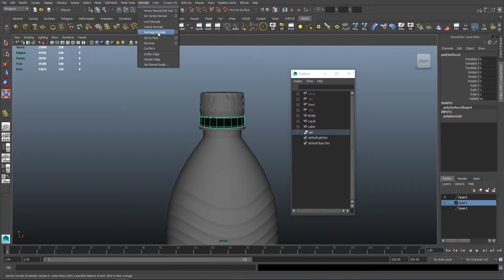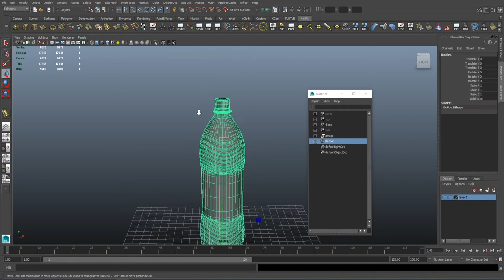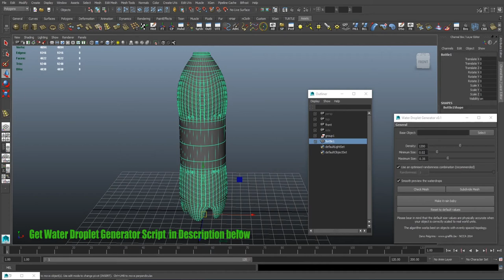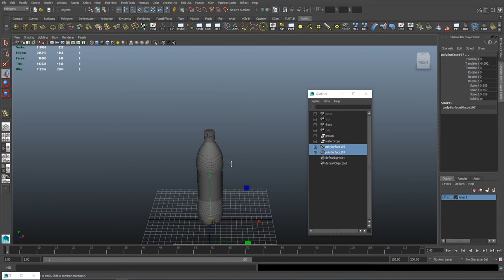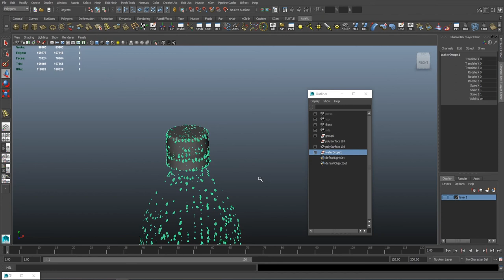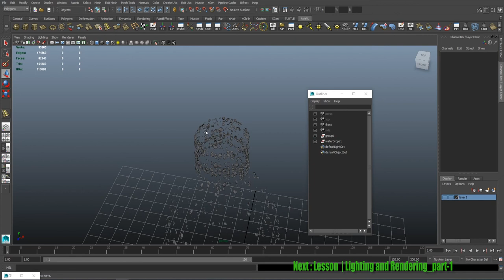How to Make Photo Realistic 7up Bottle with Water Droplet | Lesson Water Droplets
How to Make Photo Realistic 7up Bottle with Water Droplet | Full Tutorial with lighting and Redshift rendering in Maya